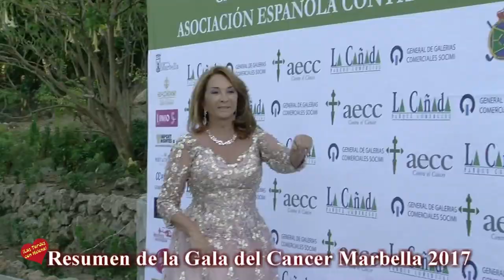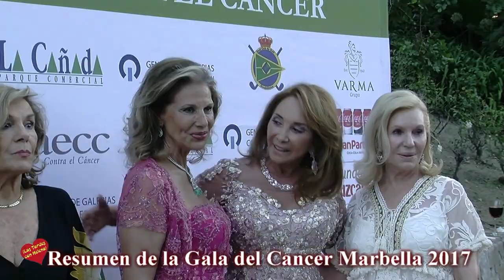Resumen de la XXXIV Gala de AECC Marbella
RÉCORD DE RECAUDACIÓN EN LA XXXIV CENA DE GALA DE AECC MARBELLA CELEBRADA EN EL REAL CLUB DE GOLF GUADALMINA

• La cita solidaria más importante de España supera ampliamente los 200.000€ de ingresos gracias al patrocinio del Centro Comercial La Cañada y a la venta de entradas.

• A la cena han asistido, entre otros rostros conocidos, José María Aznar y Ana Botella; la princesa Beatriz de Orleans; el príncipe Hubertus Hohenlohe y la princesa Tellu Hohenlohe; Ada de Maurier, Cristina Szekelli; la Princesa Hussa o la Princesa Bea Ausberg y empresarios como Pepe Barroso, Federico Beltrán o Félix Revuelta.

• Maika Pérez de Cobas, hizo entrega de las distinciones de agradecimiento de AECC Marbella a Raquel Bernal; al patrocinador principal; a los artistas de la gala y a los presentadores, Agustín Bravo, Miriam Díaz Aroca y Boris Izaguirre; y al Real Club de Golf Guadalmina, por su compromiso constante en la lucha contra el cáncer.

• La gala ha contado con las actuaciones de Javier Botella & A.P. Big Band; Fernando Montaño, bailarín solista del Royal Ballet; Pablo Montero y su Mariachi; y el flamenco-soul de Pitingo.